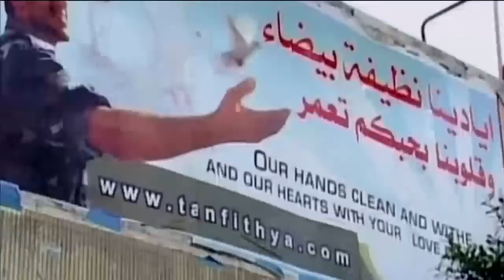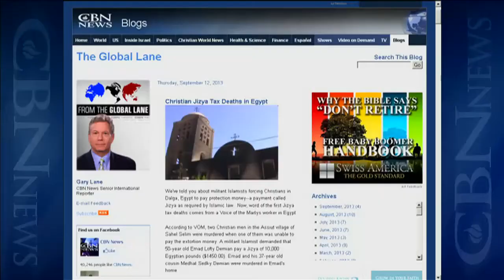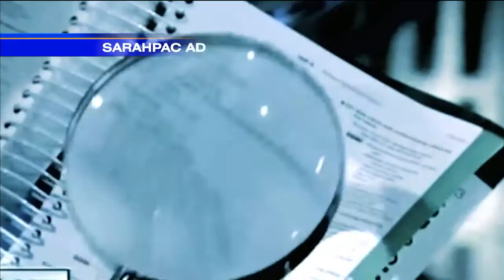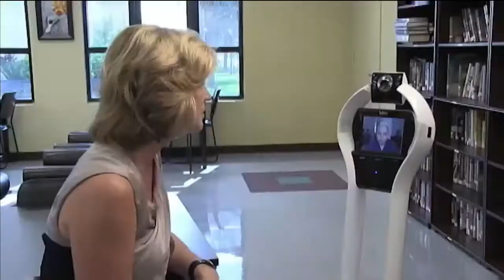CBN NewsWatch: September 13, 2013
On CBN Newswatch, Sept. 13: Torrential rains wreak havoc across Colorado; U.S., Russia clash over Syria weapons negotiations, Egypt Christians killed for not paying 'jizya' tax, and more.